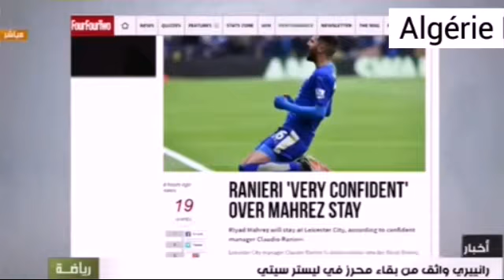_Riad mahrez رياض محرز ربما سيغادر ليستر سيتي